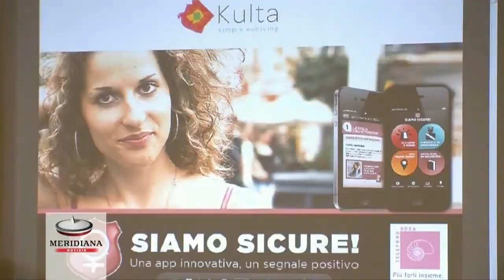Violenza alle donne, da Telefono Rosa una app per chiedere aiuto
Si chiama "Siamo sicure" l'app gratuita per smartphone fortemente voluta da Telefono rosa dedicata alle donne e da attivare in caso di pericolo. A sviluppare gli strumenti di tale progetto la società Kulta